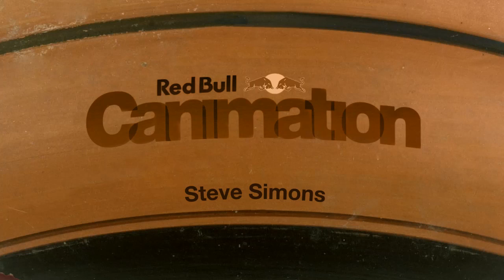Wings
The Panoply website also has information on the vases, the background to the myths, history, and animations, and ideas for using the animations in teaching.

This animation was created shortly after 'The Cheat' for a Red Bull Canimation competition.  The challenge was to make the product the focus of the piece.  The inclusion of close-ups and new angles makes the scene more immediate.

Vase Details:
Fragment of an Attic, black figure kylix cup.  High Archaic, c.550BCE.  Ure Museum, (Accession Number: 51.4.6)

This is only free here for educational use. Please do not download or add your logo for redistribution.